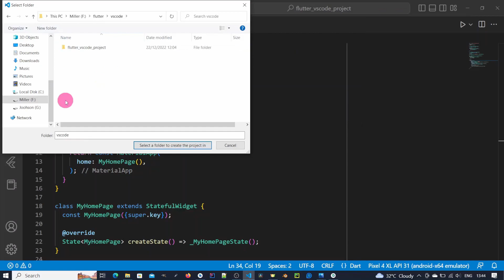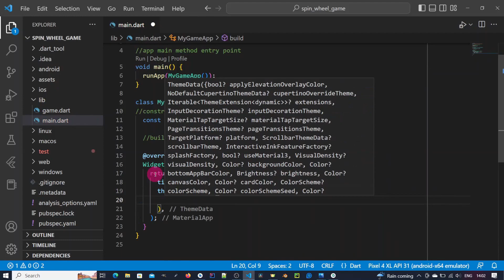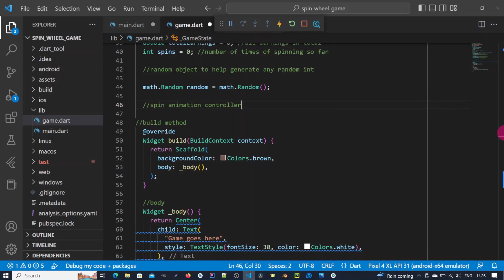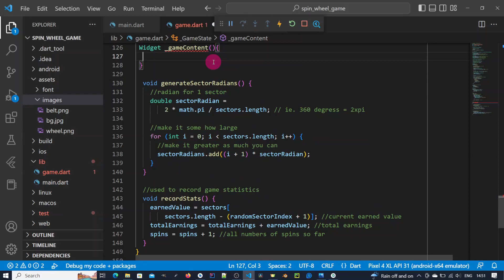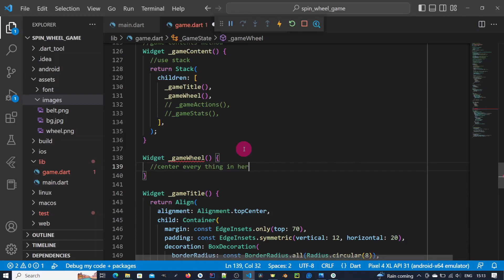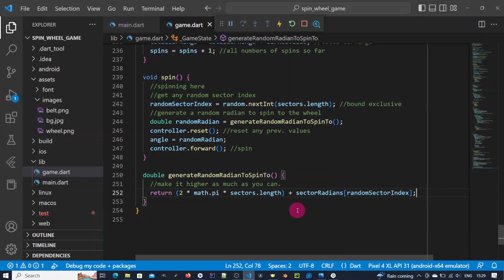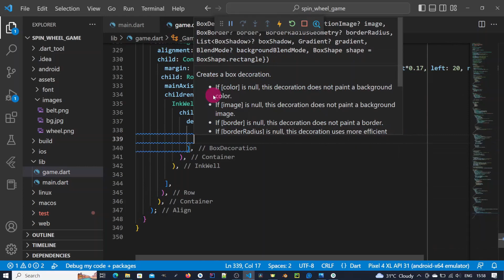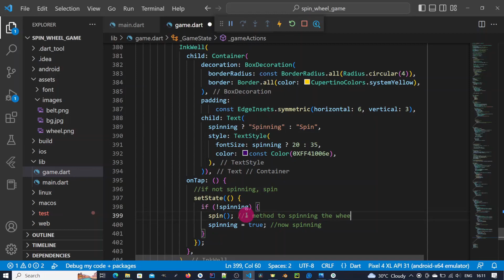Flutter Fortune wheel in flutter with source code. Full tutorial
Hello every one! Today we are going to build a complete spin wheel game with Flutter frameworks. A step by step tutorial.